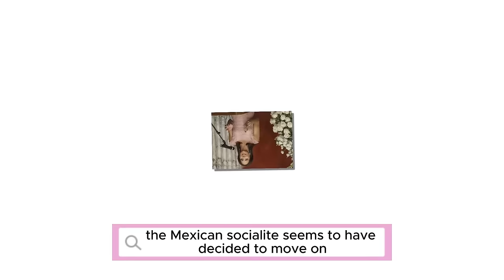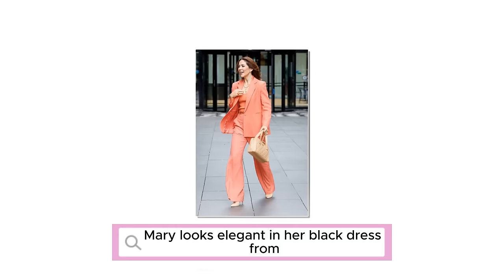Kings Frederick and Mary of Denmark are set to silence rumours at a joint event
Federico and Mary of Denmark are helping to quell the controversy with their latest photo together.
Since Frederick X was proclaimed King of Denmark on January 14, he and his wife have only been seen together twice.   This has led the Danish press to speculate about a possible romantic crisis.